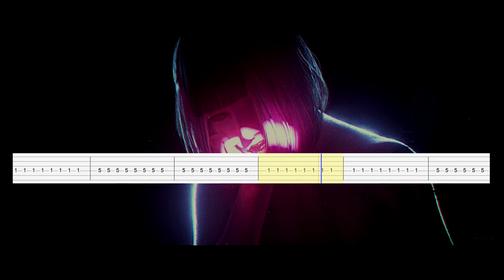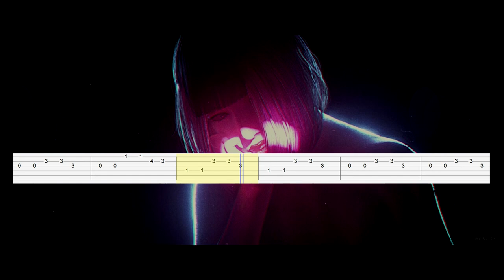Mr.Kitty - After Dark (Guitar Tab)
Artist: Mr.Kitty
Song: After Dark